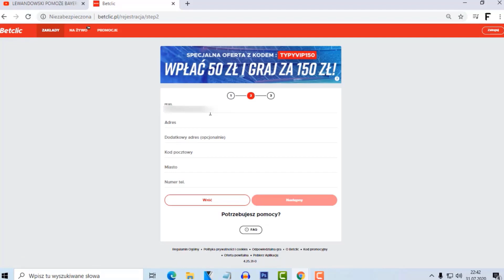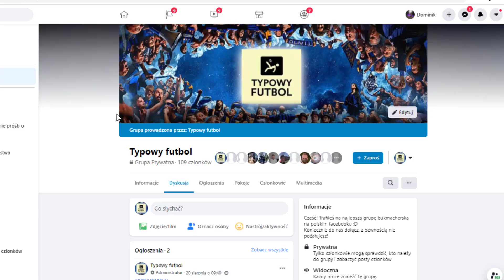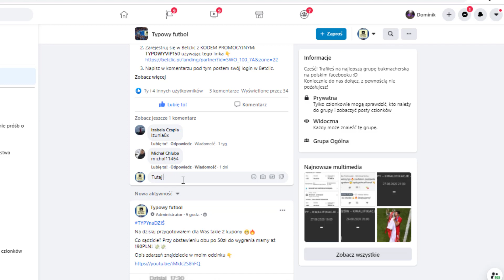TYPY na EKSTRAKLASĘ! Lech Poznań - Wisła Płock i Cracovia - Podbeskidzie Biała